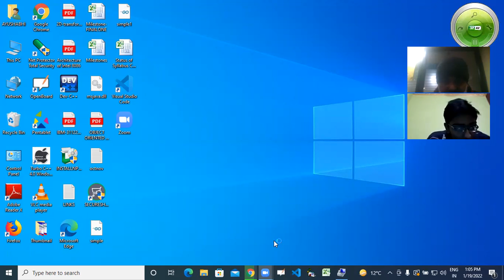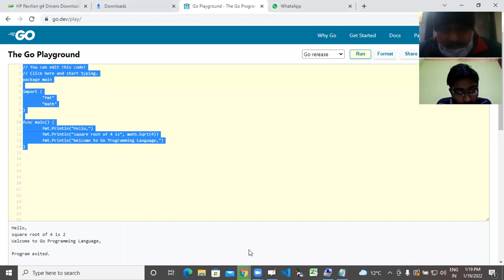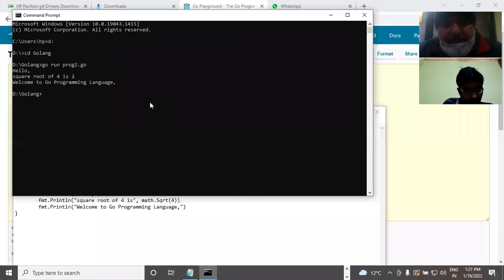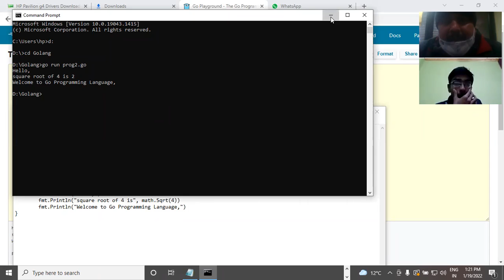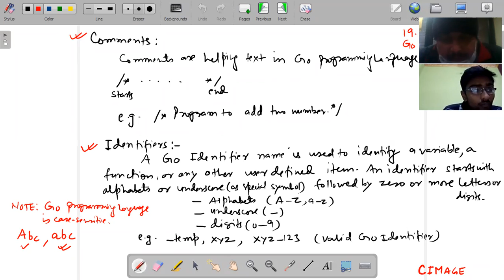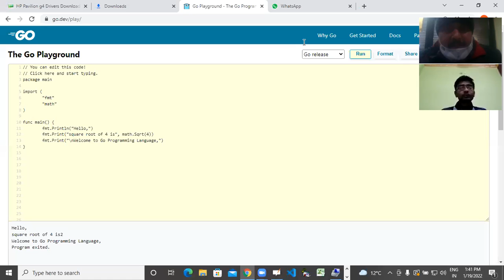BCA & B.Sc.IT PPU 3RD YR-Golang (ADD ON)- Basic Syntax of Golang- 19/01/2022- By Amit Shukla Sir